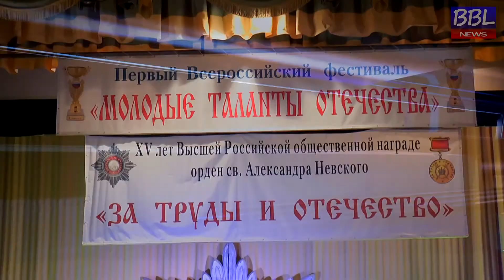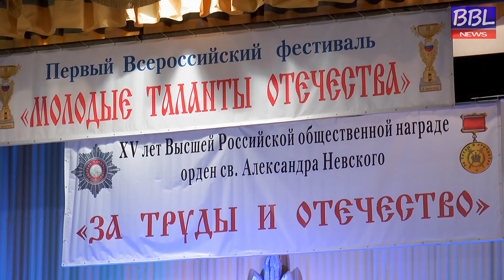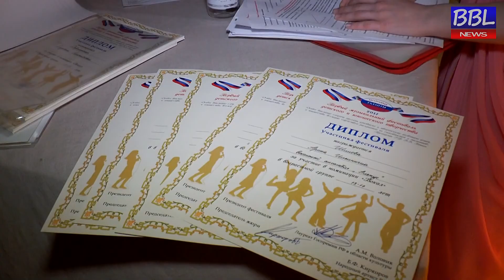БОЛЬШАЯ БАЛАШИХА ЛАЙФ (BBL). Конкурс "Молодые таланты Отечества"